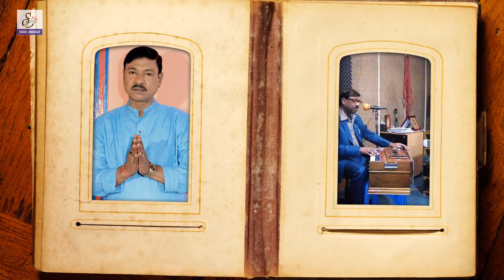দাওয়াত দিলাম | Dawat Dilam | Sanjit Acharjee | সনজিত আচার্য্য | Ctg Song ৷ Shah Amanat Music | 2019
🎵Song -Dawat Dilam
🎵Singer, Lyrics, Tune & Music - Sanjit Acharjee
📽️Edit - Shirajul Islam Munna
🏷️Label - Shah Amanat Music
PRODUCED BY NURUL HOQUE

* দাওয়াত দিলাম তোঁয়ারে
   চাটগাঁ বেড়াইতা অাইও
   ওবন্ধু রে--কতো সোন্দর চাটগাঁ
   অাইলে তুঁই ন ভুলিবা চাইও।।

*  কর্ণফুলীত সাম্পানত চড়ি
    দুইজনে বেড়াইতাম যাইয়ম
    কাপ্তাই  রাঙ্গামাটি কতো সোন্দর
    লই যাই তোয়ারে দেখাইয়ম ২
    চাটগাঁর সুটকি মাছ, কি মজার জিনিষ
    অাইও তুঁই একবার খাই কইও।।

*  সোহাগে অাদরে রাখ্যম তোঁয়ারে
    দিয়ম খাঁটি ভালবাসা
    সাজাইয়ম দুইজন, প্রেমের কূন্জবণ
    এইয়ান অাঁর মনর অাশা ২
     চাটগাঁইয়া পোয়ার মন,
     চুরি কইরলা যখন
    একবার ভালবাসি চাইও।
    বুক ভরা ভালবাসা,
    দিয়ম এইয়ান জানি লইও।